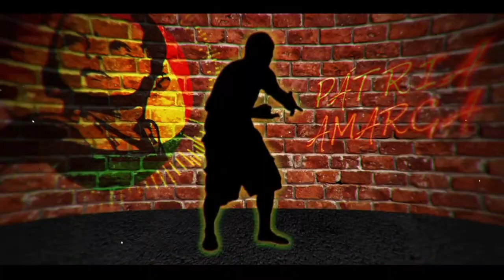PÁTRIA AMARGA BRASIL - Vídeo Clip com Preto Nando, Zé Lopes e Albert Abrantes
Música do poeta Alex Brasil e do cantor e compositor Zé Lopes.
A interpretação é do rapper Preto Nando.  Participação especial dos cantores Albert Abrantes e Zé Lopes. Produção musical de Marcello Chalvinsk. Direção e FX: Waniel Jorge.

(Letra)
PÁTRIA AMARGA, BRASIL
Alex Brasil e Zé Lopes

Pátria amarga, Brasil
Quantos filhos hão de morrer
Quantas Bósnias hão de crescer
Na bandeira gentil da esperança senil
Que não pode abraçar tantos filhos sem lar
Pátria amarga, Brasil
E não tem terra pra plantar
E não tem fruto pra colher
O bicho pega se ficar
O bicho pega se correr
Nas ruas a infância
Tua velhice esquecida
Responde - Pátria Amarga
Por que tanta gente aflita?
Falsos profetas, a bala perdida
Trazendo a morte, tirando a vida
E na barriga outra ferida, a fome mortal
Mata mais que Hiroshima
E a bomba de Napalm
Teu amor de brasileiro
Pátria amada mãe gentil
É amor de bandoleiro
Mata mais do que fuzil
AR 15 e escopeta Pátria amarga, Brasil
*(É acaba a valentia de um homem)
(Valentia – Benito di Paula)

Sem terra, sem rumo - caminha o povo
Sem sonho, com fome - rumina o povo
A lâmina da foice no fogo
Da dor rural e urbana
No fel da pátria amarga, armada e fardada
Esquece das flores NUM MUNDO DE DORES
 Mas quando o sangue germina nos ossos
Nos ossos da fome, Irmão estranha irmão
O povo mastiga SEM GOSTO a nação
Sem terra, sem teto, sem tudo, SEM PÃO
A fome amola e a foice
De gume afiado devora cercado e fere a nação
Cuidado, ó pátria amarga
QUE A FOME É INSTINTO
Tem dentes famintos, consome a nação
**(Eu te vejo sumir por aí, te contei que a cidade era um vão)
(As Vitrines – Chico Buarque)

Dos filhos deste sangue és mãe gentil
Pátria AMADA, PATRIA ARMADA.
Pátria amarga, Brasil
O sangue das favelas
Que ESCORRE em teu ventre
O sangue dos sonhos que sangram na dor
Na dor real, NA DOR de tua gente
NA DOR QUE DE DOÍDA ALHEIOS MALES NÃO SENTE
O sangue VISIVEL da infância nua
QUE JOGOU OUTRA INFÂNCIA no olho da rua
Disputando ESPAÇO com os vira-latas
No  lixo dos ricos entre ratos e baratas
Para vencer a fome que mata
A cada minuto os teus filhos
És puta mãe que desampara
Mãe do estupro infantil
Diante de tua cara
Pátria armada, Pátria amarga, Brasil
És mãe do sangue e do medo
 ÉS MÃE de um povo mendigo
Sem enxada, sem emprego
Pés descalços, coração sofrido
Enquanto dormem em berço esplêndido,
Saciados desse sangue, os vampiros.
***(Um dia vestido, de saudades vivas, faz-se revelar)
(Revelação – Clodo e Clésio)

Brasil, és terra prometida
Mas é tão triste a tua sorte
Enquanto no deserto há vida
Em teu verde vai crescendo a morte.
Tens povo mas não tens Moisés
Tens doce maná e terra farta
A esperança a teus pés
Mas quem te manda só te mata
De fome e de dor a cada dia
Ao invés das flores, o fuzil
Divina ou humana ironia
Canaã e pátria armada, és amarga, és Brasil
(Qual é o teu negócio, o nome do teu sócio, confie em mim)
(Brasil ´- Frejat e Cazuza)